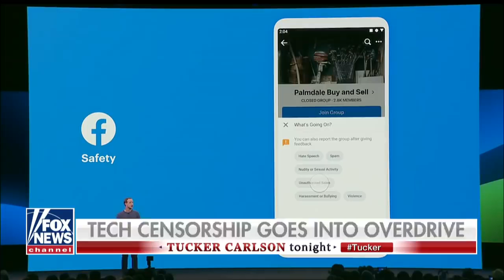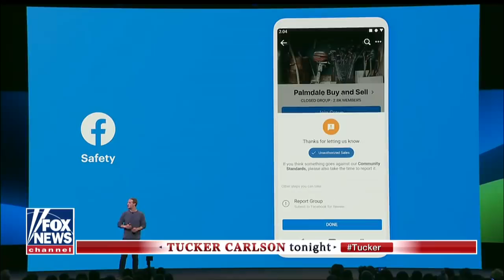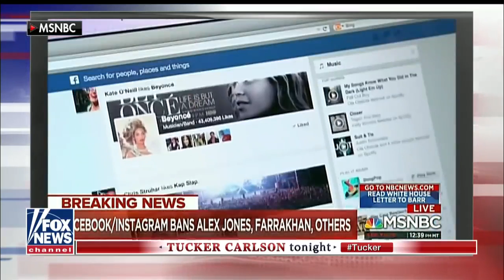Tucker: Big tech has launched an attack on your rights